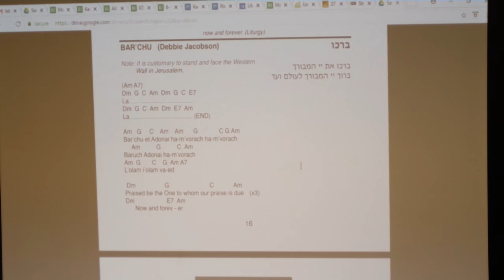Shabbat with LJY-Netzer 5778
Shabbat on LJY-Netzer is a very special time on camp. Everyone comes together for Kabbalat Shabbat, Shacharit, Seudah and Havdallah. Other musical sessions take place during the sabbath too with a range of innovative themes.